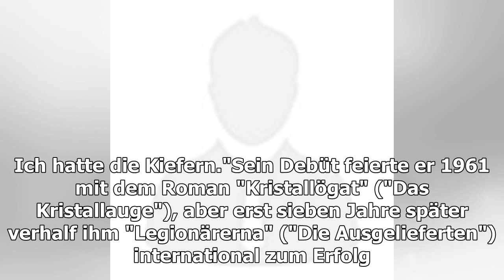Kind des Waldes, Meister historischer Stoffe - Literatur & Vorträge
Der schwedische Beststellerautor P.O. Enquist ist tot. In Schweden nannten sie ihn nur P.O.: Per Olov Enquist zählt zu den großen Namen der skandinavischen Literatur. Nach einem L...